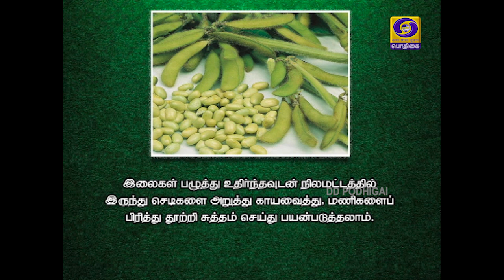PON VILAIYUM BHOOMI | AGRI ADVISORIES NOTES | 17 - 02 - 2020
DISTRICT ADVISORIES NOTE: NAMAKKAL, SALEM, DHARMAPURI, KRISHNAGIRI